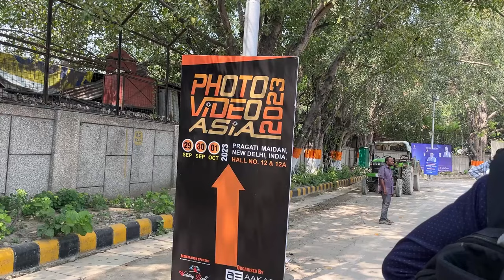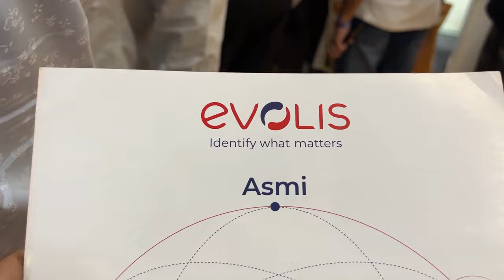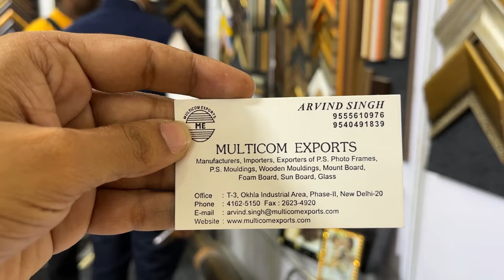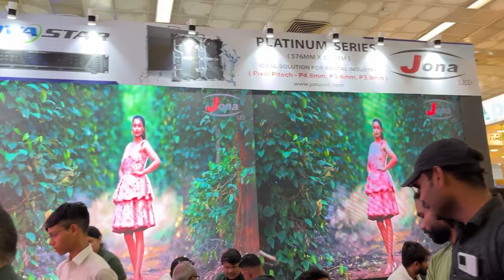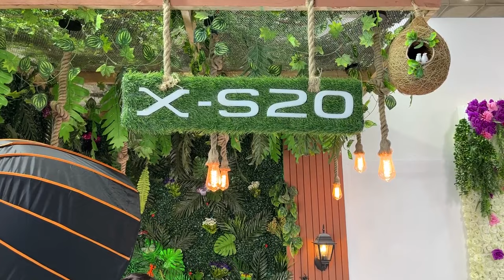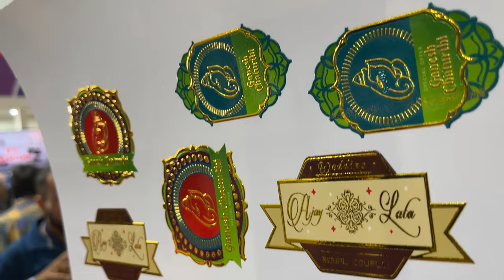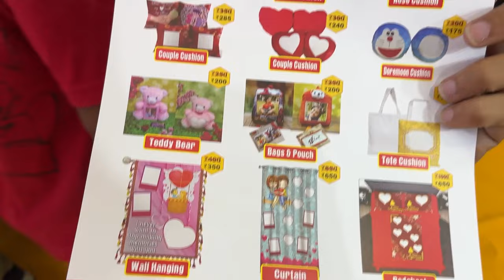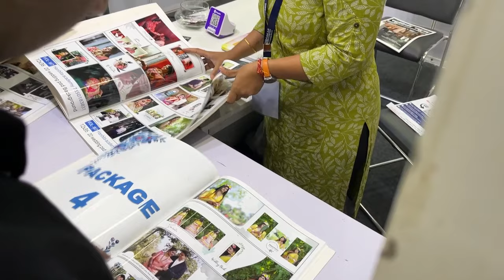Photo Video Fair Asia 2023 | Photo fair Pragati Maidan 2023 | Photographer mela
photo video fair delhi 2023
photo exhibition Pragati maidan Delhi
photo video expo 2023
aakar exhibition official delhi
fair for photography business
photo exhibition  Date
29-30 September -01-October 2023

⭐️⭐️⭐️ waterparks - shorturl.at/afHI2
⭐️⭐️ Recreational - shorturl.at/fprwO